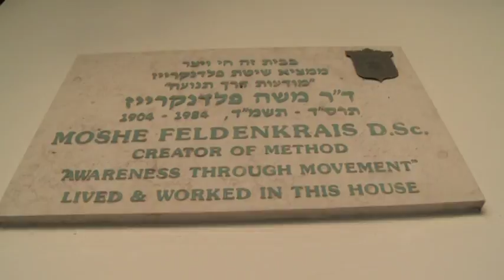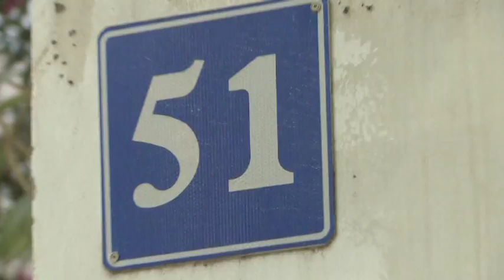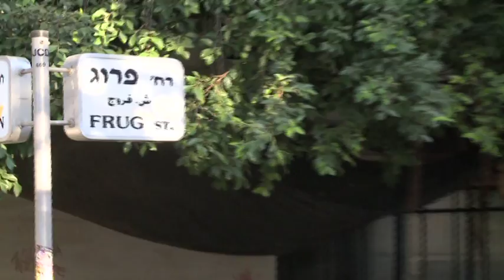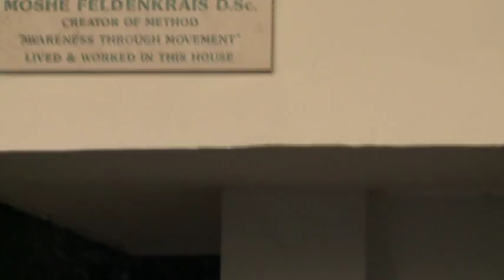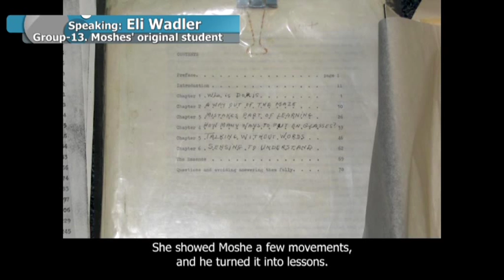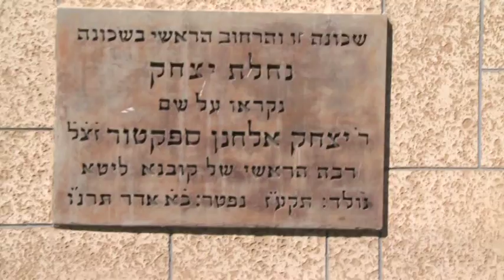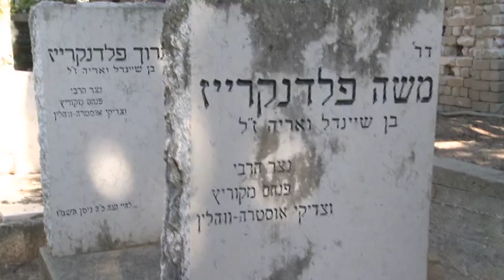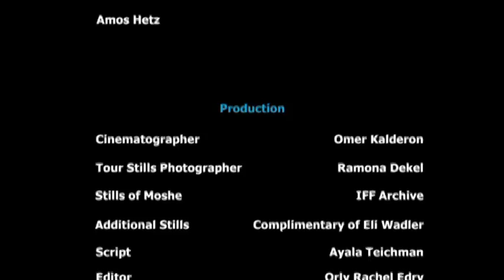Memories of Moshe Feldenkrais, following his footsteps in Tel-Aviv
June 2012. The Israeli Feldenkrais Guild hosts the 20th assembly of the International Feldenkrais Federation in kibbutz Tzuba. Participants went on a tour in Tel-Aviv, Israel tracking the footsteps of Dr. Moshe Feldenkrais.